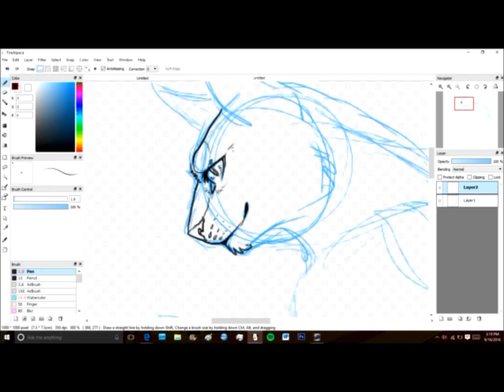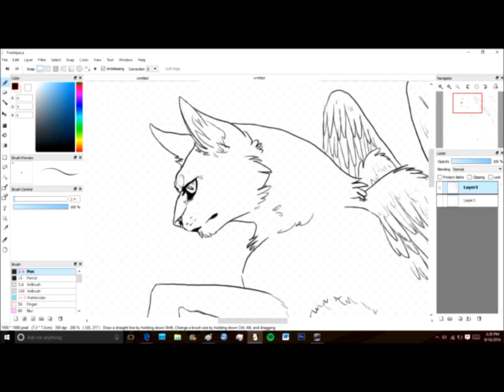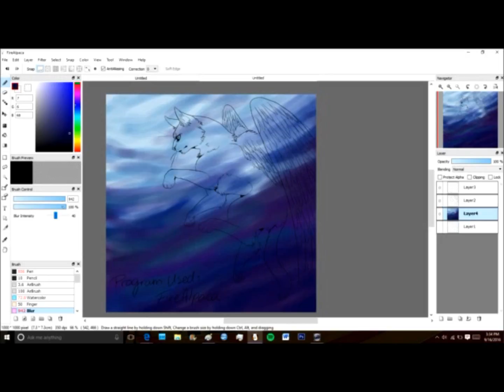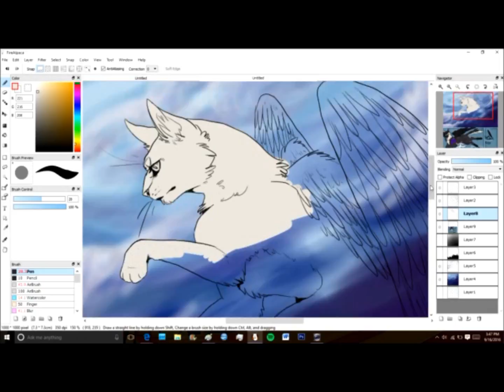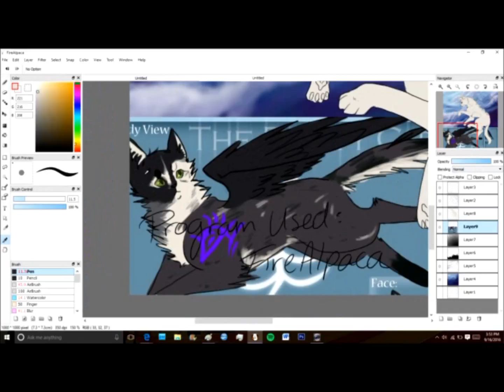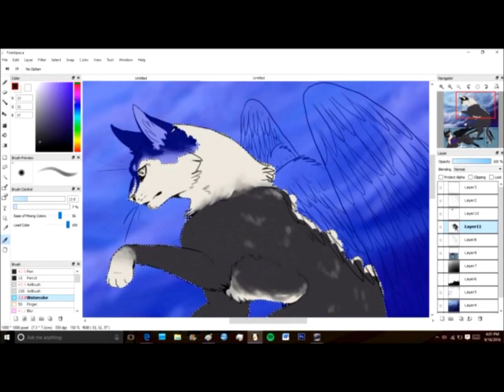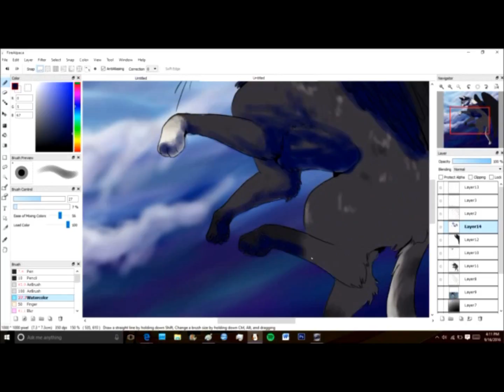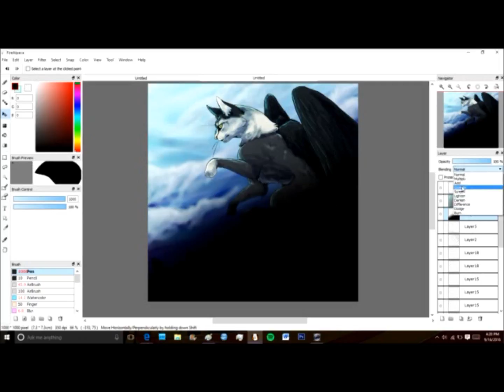Overlooking The City (Speedpaint)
So sorry that I haven't been making a lot of videos! I'm trying to get back into making them for you  guys, but often times I'm not even on my computer. For now, have some more speedpaint filler videos! Maybe when i'm not sick, i'll go ahead and make a video of me explaining why I changed my youtube name and why there is a lack of Warriors animations.

either way, I hope you guys enjoy the video!

Songs:
Vertigo by Rob Gasser & Laura Brehm
To Myself by Uplink
Kaibu by Killercats

Character: Arago by me/XxSoaringHeartxX on Deviantart

Art Program used: FireAlpaca